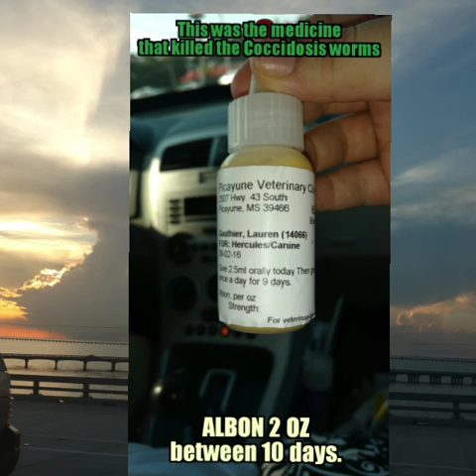Min Pin Rescue Mission.